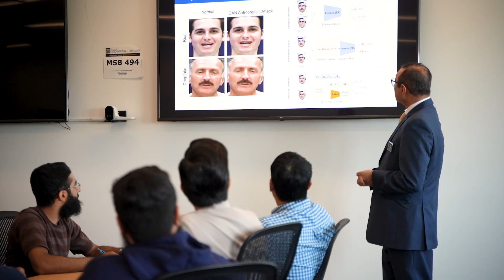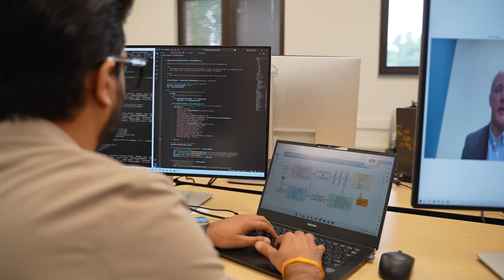Can You Trust What You See?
Inside U-M Flint’s DeepTect Tool That Exposes Fakes

Deepfakes are rising—and so is the risk to truth. At the University of Michigan-Flint, researchers at the SMILES Lab built DeepTect, an AI tool that detects and explains deepfakes before the damage is done.